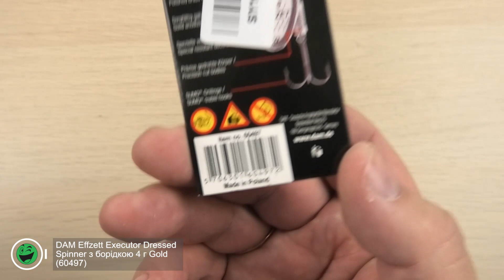Розпаковка DAM Effzett Executor Dressed Spinner з борідкою 4 г Gold (60497)